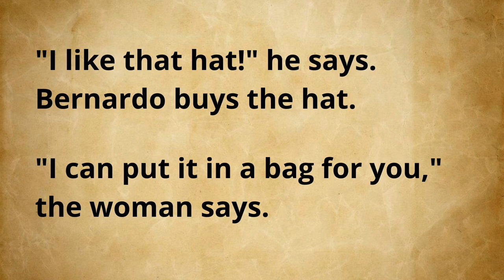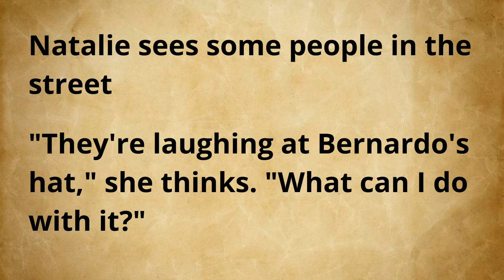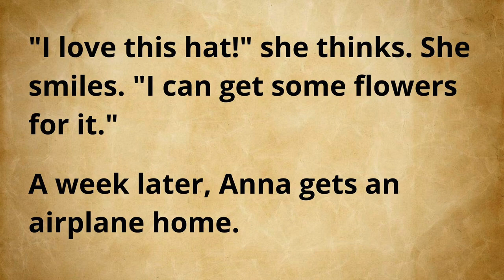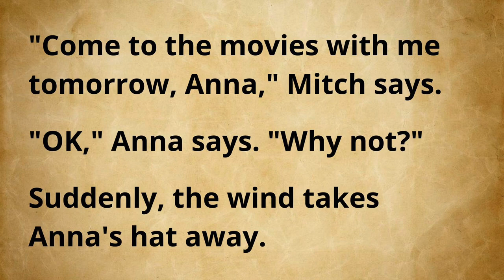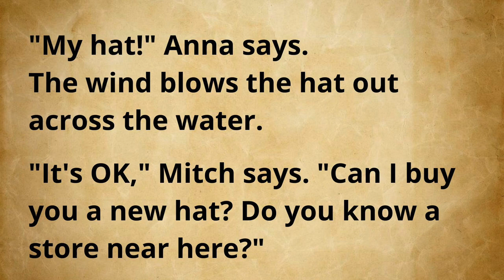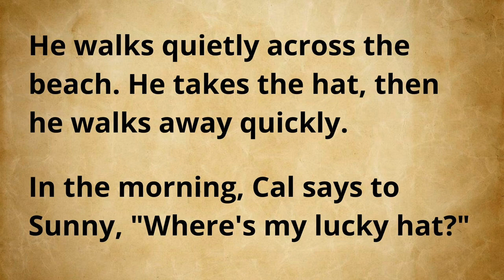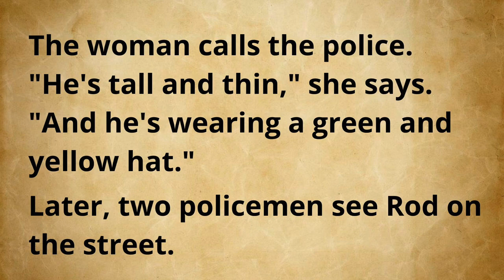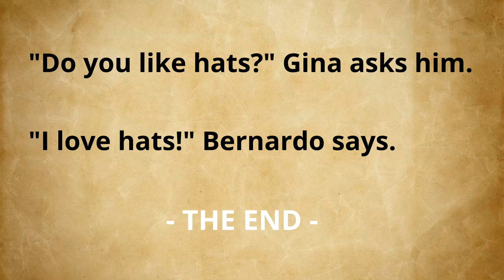An Interesting Hat Story | Improve English